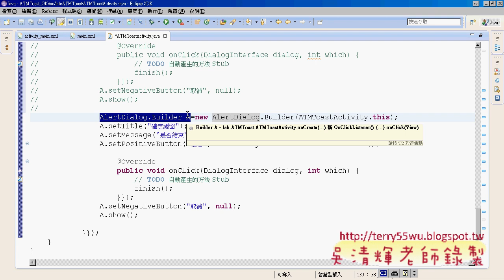13 匿名物件的寫法說明